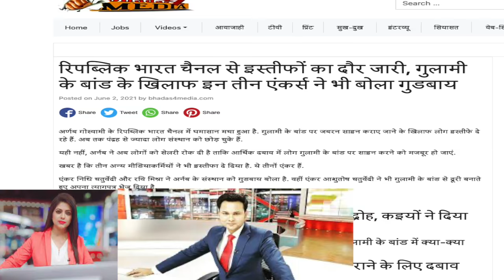R BHARAT से नौकरी क्यों छोड़कर क्यों भाग रहे बड़े एंकर - arnab goswami - hind voice - godi media